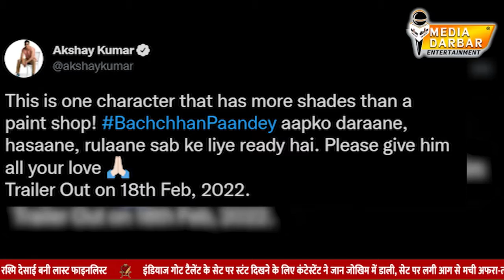Akshay Kumar Movie Bachchan Pandey Trailer Out | Media Darbar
अक्षय कुमार हिंदी सिनेमा के एकमात्र ऐसे एक्टर है जो बैक टू बैक अपनी फिल्म्स की शूटिंग पूरी कर रहे है इस बीच अक्षय अपनी आने वाली फिल्म बच्चन पण्डे के ट्रेलर की डेट अपने इन्स्टाग्राम अकाउंट पर नए पोस्टर के साथ शेयर की है |अक्षय ने पोस्टर शेयर करते हुए लिखा है कि - ये एक कैरेक्टर है, जिसमें एक पेंट की दुकान की तुलना में अधिक रंग हैं। BachchhanPaandey आपको डराने, हंसाने, रूलाने सब के लिए तैयार हैं। कृपया उसे अपना सारा प्यार दें, 18 फरवरी, 2022 को ट्रेलर आउट ।

Written By - Rounak
Edited By - Paras Handa